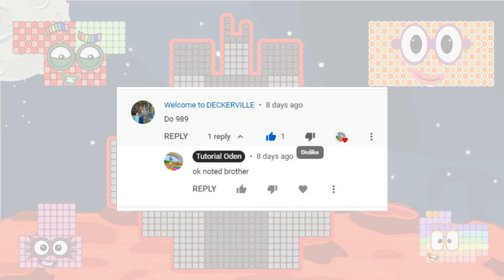NUMBERBLOCKS PUZZLE Tetris Game 989 ASMR Fanmade Animation / Satisfying Video Numberblocks Tetris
Requested by  @Welcome to DECKERVILLE